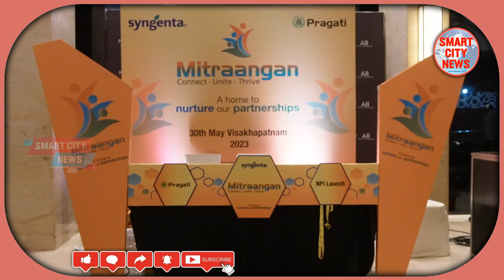Smart City: వ్యవసాయంలో అధిక దిగుబడి కోసం SYNGENTA వారి SIMODIS, INCIPIO, VESTORIA